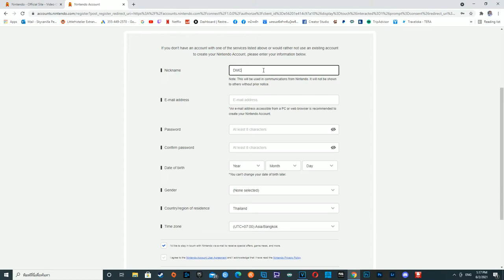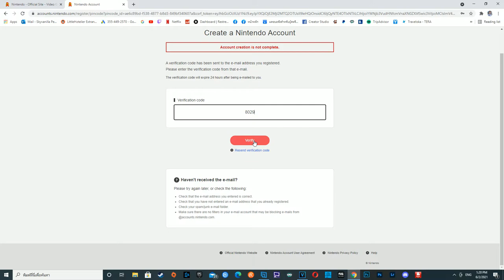วิธีสมัครไอดีนินเทนโด้ไว้ซื้อเกมใน eShop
ยินดีต้อนรับสาวกชาว Nintendo ทุกคนช่องเราหลักๆจะเป็นการไลฟ์สตรีมเกมบน Nintendo Switchเป็นการไลฟ์รีวิวหรือที่เรียกว่าการเล่นไปรีวิวไป จะมีการอัพเดทเกมใหม่ๆหรือเกมที่กำลังมาอยู่ในกระแสเป็นประจำทุกเดือน

ช่องเราจะไลฟ์สดบน Fan
เวลา 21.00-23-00 น. ทุกวันพุธ พฤหัส และ ศุกร์